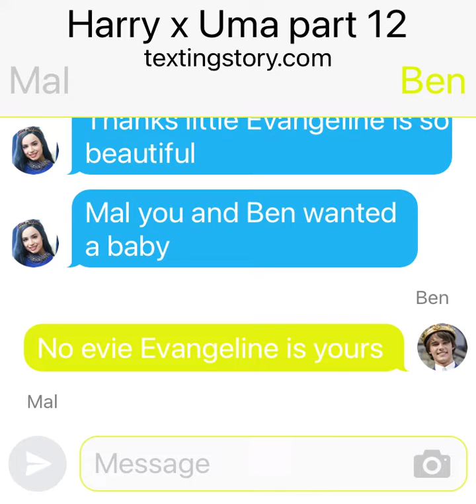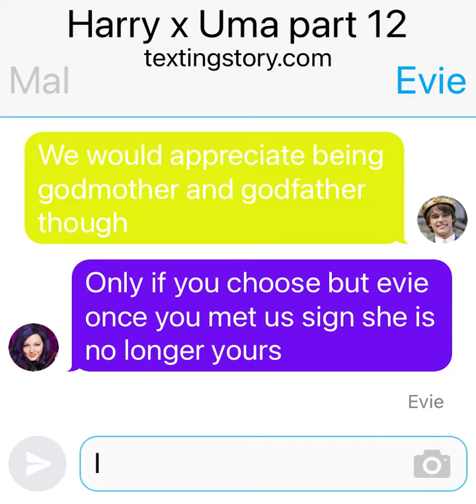Harry x Uma part 12